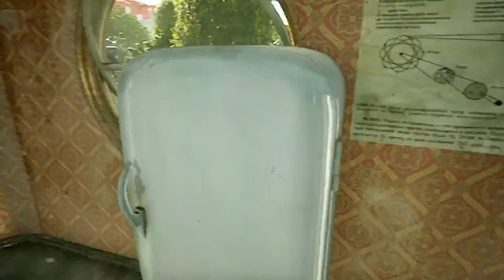запчасти от Клары